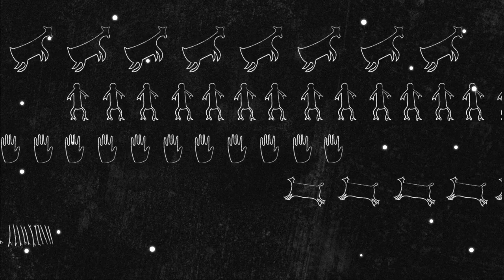Capítulo 8 Mapeando Colombia